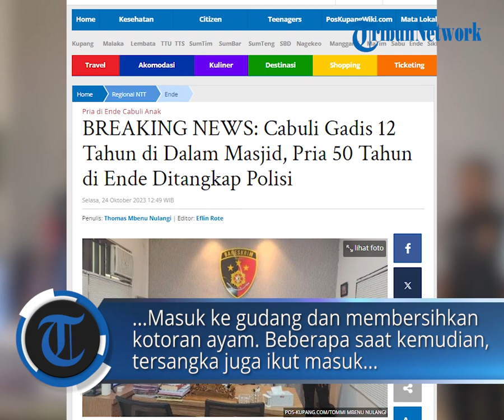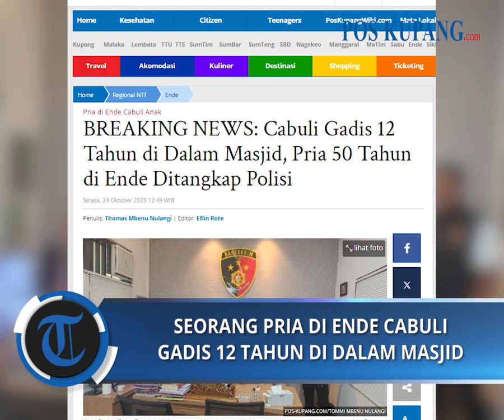Cabuli Gadis 12 Tahun di Dalam Masjid, Pria 50 Tahun di Ende Ditangkap Polisi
POS-KUPANG.COM - Seorang gadis berusia 12 tahun di salah satu desa di wilayah Kabupaten Ende, Provinsi Nusa Tenggara Timur (NTT) berinisial F menjadi korban pencabulan seorang pria berinisial HH yang sudah berusia 50 tahun.

Anehnya, pelaku yang sehari-hari berprofesi sebagai seorang petani itu melakukan aksi pencabulan tersebut di dalam masjid yang ada di desa itu. Kini pelaku sudah mendekam di sel tahanan Polres Ende.

Kasat Reskrim Polres Ende, Iptu Kadiaman, SH kepada POS-KUPANG.COM, Selasa 24 Oktober 2023 mengatakan, kejadian tersebut bermula ketika pada bulan September 2023, korban dan tiga temannya yakni UM (12), IS (11), dan N (30) baru saja pulang menjual siri dan pinang di desa itu. Selasa, 24 Oktober 2023. (POS-KUPANG.COM, Thomas Mbenu Nulangi)

Artikel ini telah tayang di Pos-Kupang.com dengan judul BREAKING NEWS: Cabuli Gadis 12 Tahun di Dalam Masjid, Pria 50 Tahun di Ende Ditangkap Polisi,

Penulis  : Thomas Mbenu Nulangi
Editor  : Eflin Rote
VPO   : IRLAND